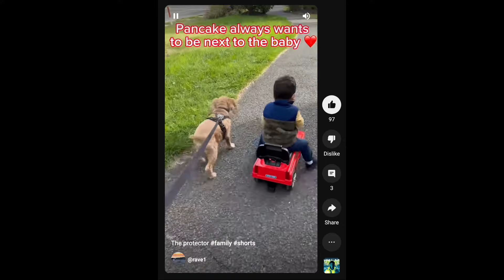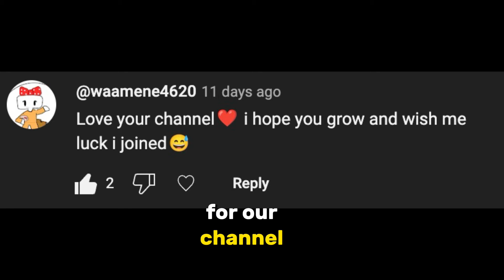Thank you and 1000 subscribers giveaway video (see description)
I can't believe it's finally happened! I'm so grateful for your support and I can't thank you enough for watching my videos and engaging with my content.

I'm so excited to see what the future holds for this channel. I have so many more ideas to share with you, and I can't wait to see what we can accomplish together.

This video is a little longer than usual. I wanted to see who really is supporting and who is just here to scam people.

My last giveaway video had that and I don’t want this channel to have that kind of support.

Can we spread the love as well (share). Thank you
Prizes:

2 winners

50$ gift card for each winner to a restaurant of choice

Drawing on 11/22/23